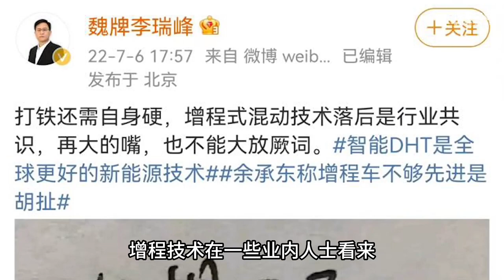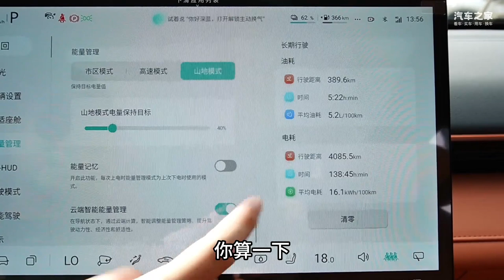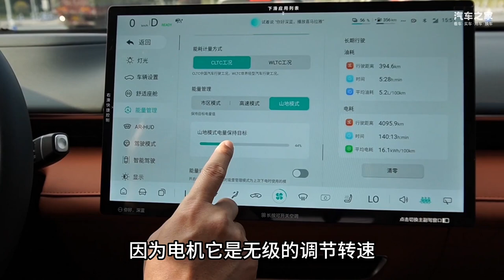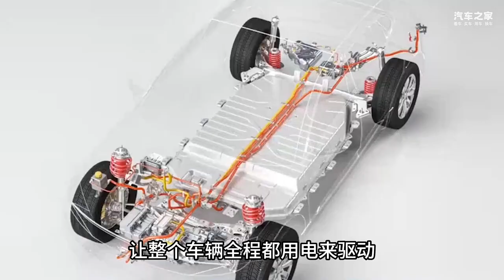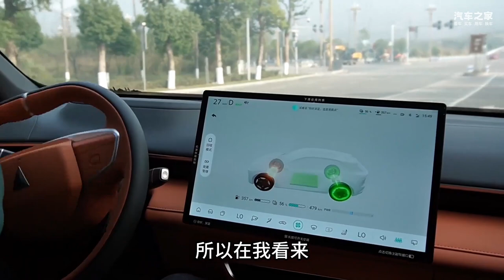高端电混车很多用增程，难道增程比插混更先进？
为什么高端一些的电混车都喜欢用增程动力，增程和插混哪个好？
车系： 奇骏